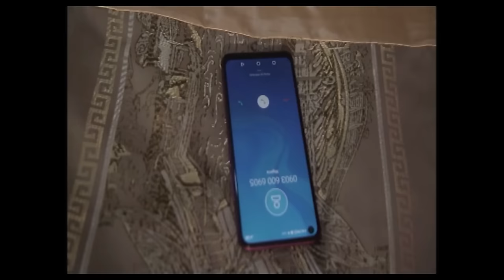Elle A Maltraité Sa Bonne À M*rt 1 - Films Nollywood En Francais | Films Nollywood 5 Etoiles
Un film nigérian en français Avec: Lambert.O. Onny Michael, Uju Okoli, Luchy Donald

French Boulevard